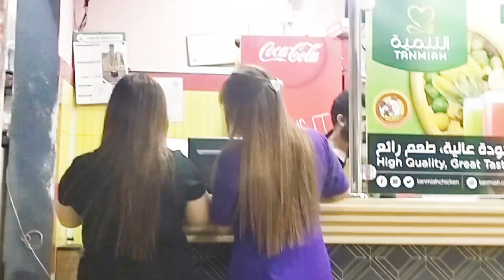NAPASAYAW NG DAHIL SA BROASTED